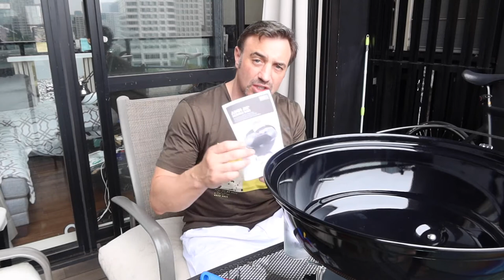ニコラスペタス The Tokyo Show Nicholas Pettas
We are the show that take you around Tokyo and Japan and shows you life in Tokyo, anything from Ramen to the Japanese Burger scene! We also just try to have some fun all originating out of Tokyo and Japan! I am Nicholas Pettas, formerly known as the Blue Eyed Samurai and have been living in Japan for almost 30 years! I won the K-1 Japan Grand Prix kickboxing title in 2001 and have been hosting NHK World show with Chiaki Horan for 7 years, Now its time to make a channel where I get to have some fun and can share with the rest of the world why I love Japan so much. Let's become tomodachi whatsnicdoing tokyoburger tokyolifestyle Japan Japanesefastfood thetokyoshow japaneseburgers tokyoburgers tokyolife nicholaspettas Ramen tokyoramen japan lifeinJapan @The Tokyo Show